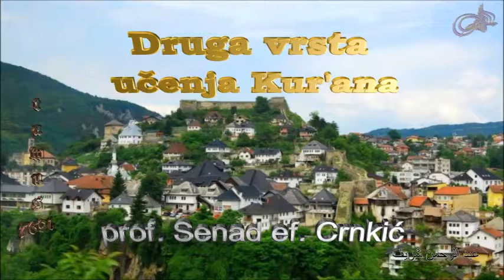Druga vrsta učenja Kur'ana - prof. Senad ef. Crnkić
Kratko predavanje o vrstama učenja Kur'ana časnog, predavač prof. Senad ef. Crnkić